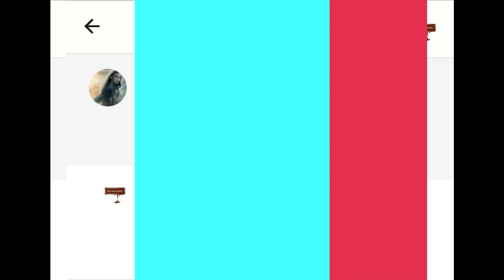Youtube journey/ 1000 subcribers/1 lakh views/Gratitude video